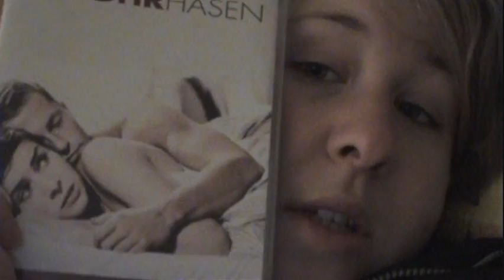12/31-310 days-Fran's really sick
I am sick at New Years Eve and yes, it sucks!